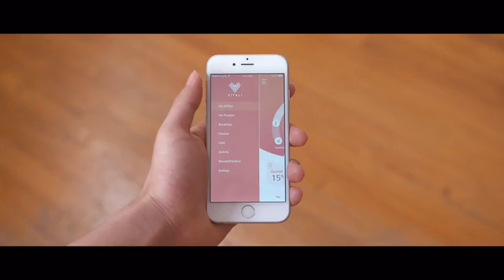The Everyday Smart Bra: Your Intuitive Wellness Coach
The first smart garment that lets you achieve balance by tracking bodily signs with personalized bio-feedback.